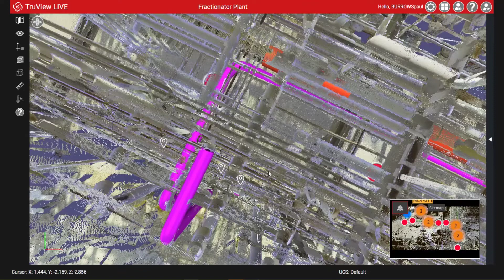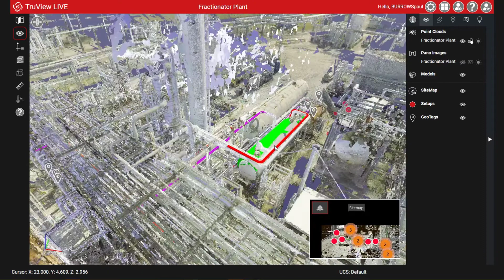Running Leica TruView LIVE via a 4G connection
Want to view your industrial plant assets remotely?

Point-clouds, imagery, 3D models, geo-tags...

Check out this stress test over 4G I ran 10 minutes ago using Chrome on Windows

Here I am viewing data hosted on Cyclone ENTERPRISE in California, over my 4G hot-spot here in the UK

This could be through any browser, and any device... any where!

Let that sink in for a moment.